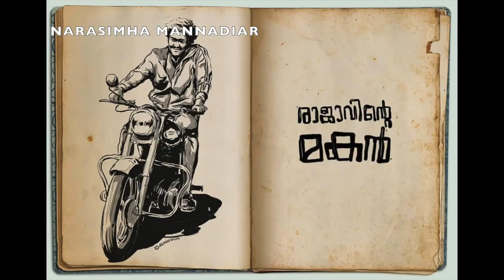കള്ളക്കടത്തിലൂടെ കൈയടി നേടി ചരിത്രം സൃഷ്‌ടിച്ച താര രാജാക്കന്മാർ !!! || Malayalam Top Don Movies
SWAPNA SURESH Malayalam Don Movies Mohanlal Mammootty Suresh Gopi Dileep Irupatham Nootandu Rajavint
e Makan